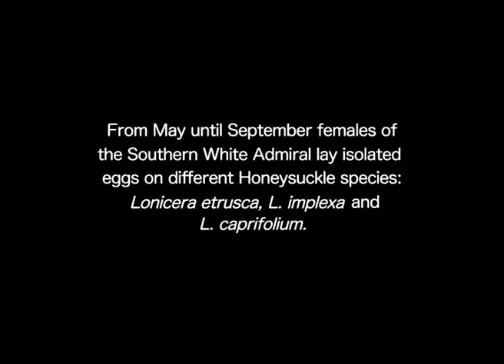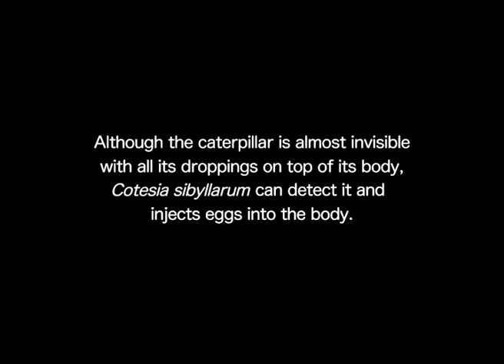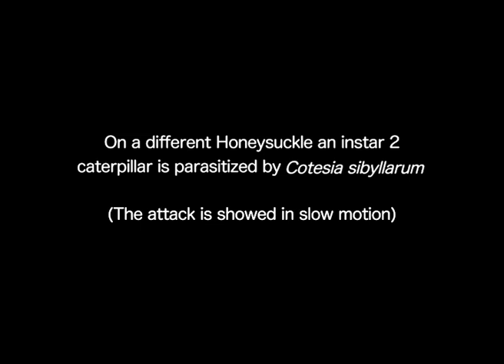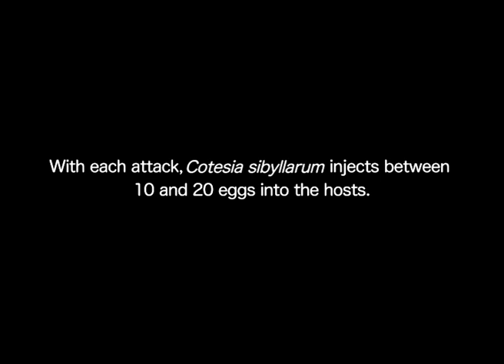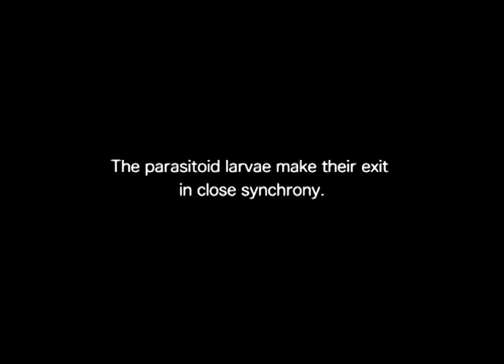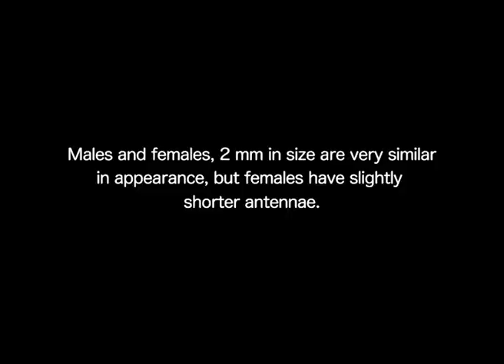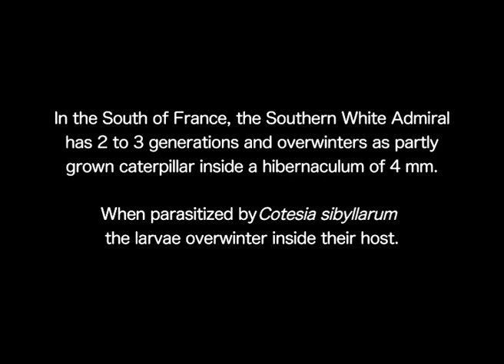Braconidae : Cotesia sibyllarum parasitizes Limenitis reducta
The parasitoid wasp Cotesia sibyllarum (Wilkinson, 1936) (Hymenoptera: Ichneumonoidea: Braconidae) is a specialist that parasitizes the young caterpillars of the White Admiral (Limenitis camilla) and the Southern White Admiral (Limenitis reducta).
In this film three attacks are fimed on three different caterpillars of the Southern White Admiral.
The female can inject up to 20 eggs into the caterpillar’s body. After 14 to 18 days, when the parasitized caterpillar is mature, the larvae will erupt from the host and make white cocoons on the host body. After 7 days the adultwasps emerge.

In the south of France the Southern White Admiral has two generations and overwinters as a instar 2 caterpillar. If an overwintering caterpillar is parasitized the larvae will overwinter inside the body.

Identification and remarks Dr. Mark R. Shaw